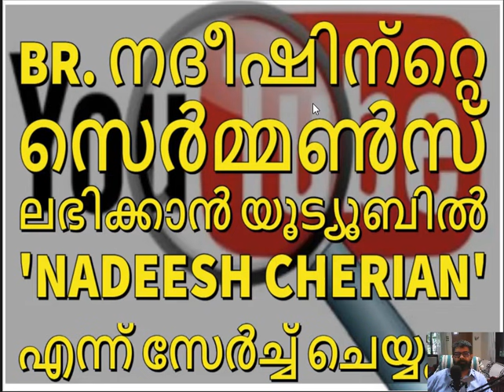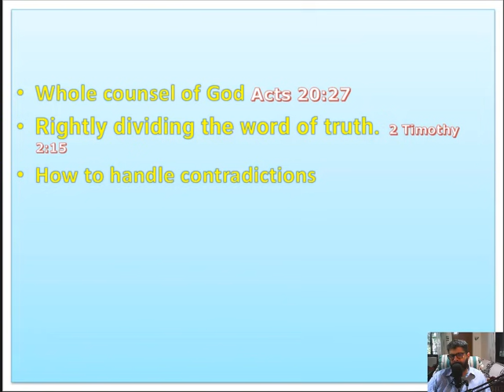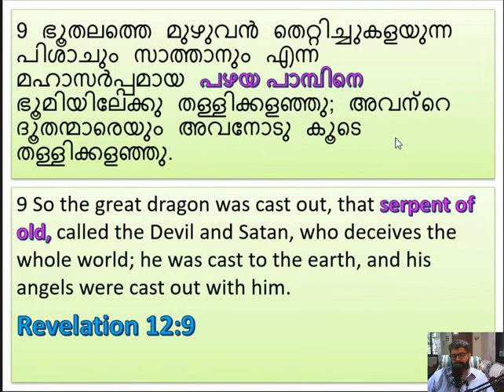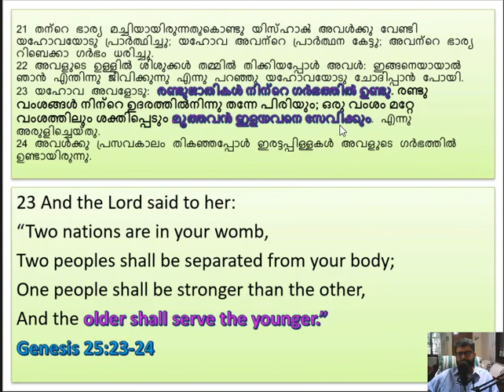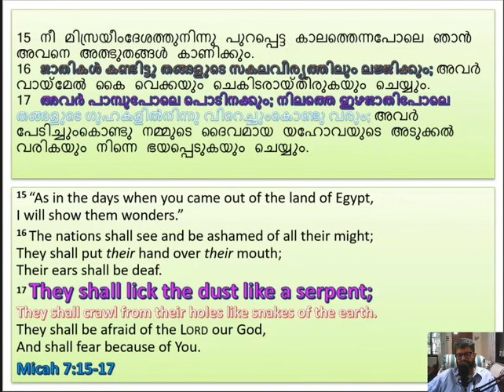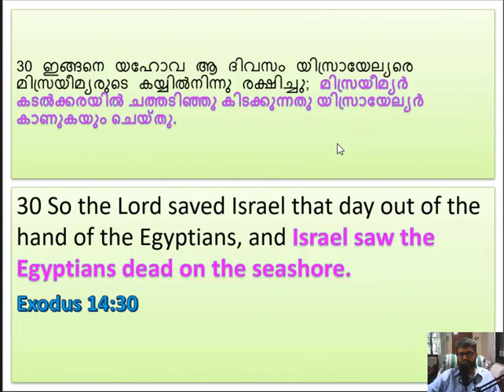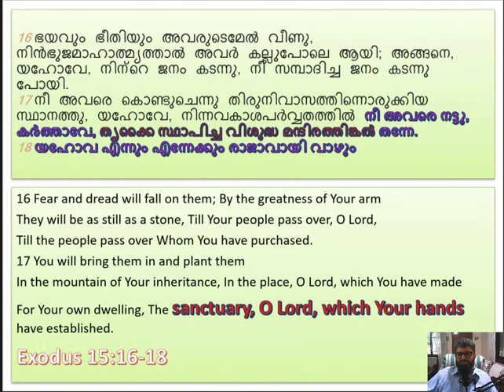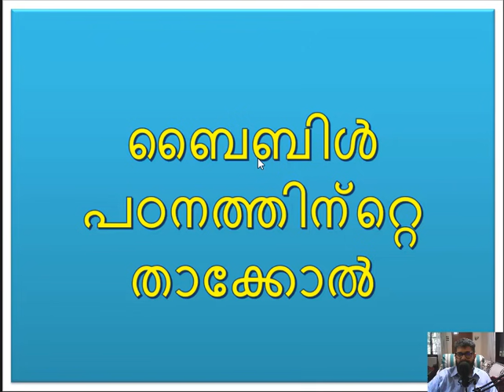#181.ബൈബിൾ പഠനത്തിന്റ്റെ താക്കോൽ